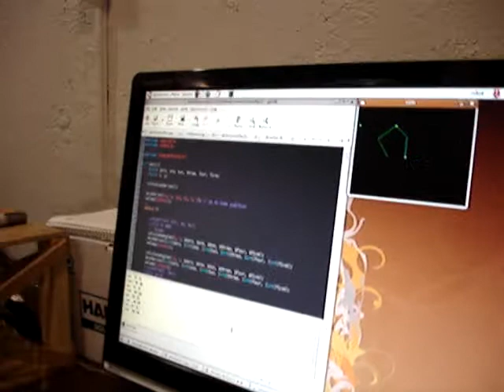Robot Manipulator w/ Proper Background Music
Same first version of the acrylic arm, but with "Not Now John" playing in the background.